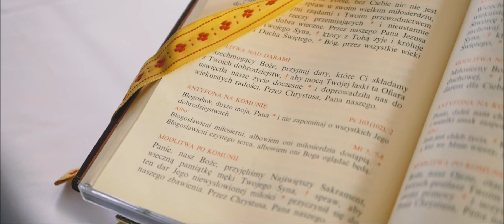Natalia & Konrad Highlights